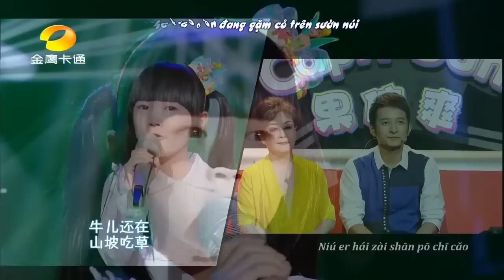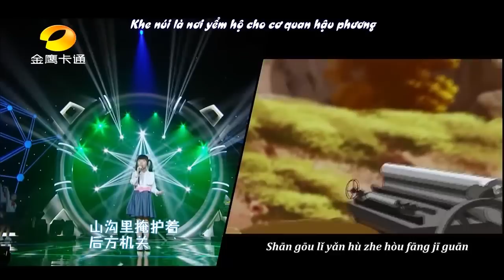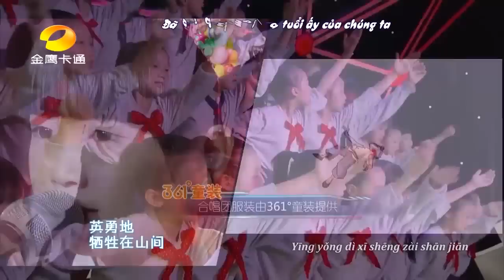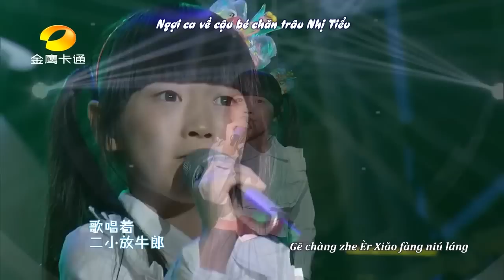[Vsub] Dương Tuệ Nghiên- Ngợi Ca Cậu Bé Chăn Trâu Nhị Tiểu @Let's Sing Kids 2015|杨慧妍《歌唱二小放牛郎》@中国新声代3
Cô bé đáng yêu Dương Tuệ Nghiên chỉ mới 7 tuổi mà thể hiện ca khúc thiếu nhi cảm động về tình yêu đất nước "Ngợi Ca Cậu Bé Chăn Trâu Nhị Tiểu" xuất sắc quá phải không mọi người?